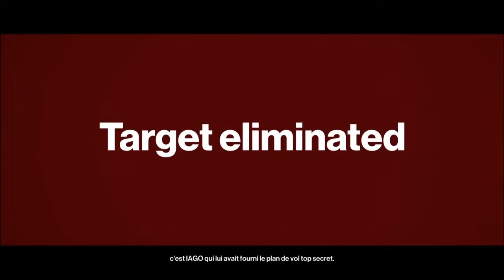HITMAN - PARIS / SHOWSTOPPER